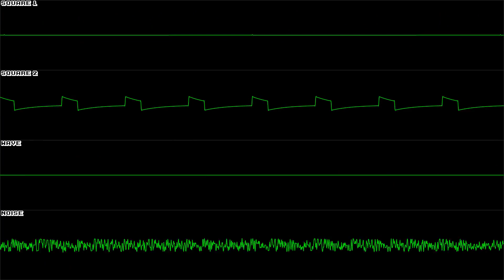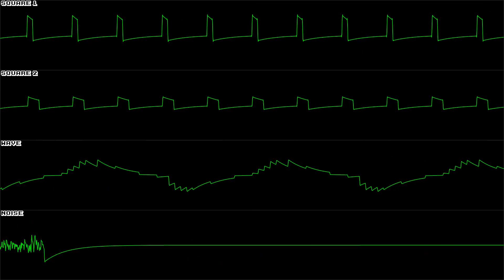Samurai Shodown (GB) - Galford's Theme - In Oscilloscope View!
Requested by @bubexpress5435